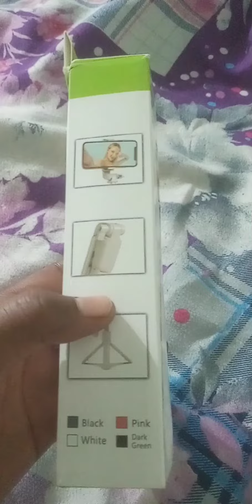Wireless Mic Le Liya Guys...